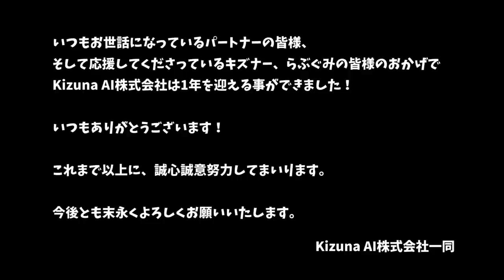いつもお世話になっております🎁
▶︎5月11日でKizuna AI株式会社1周年！！
みんなにプレゼント贈ったんだ🎀

プレゼント探してる人いたら参考にしてみてね✨

▶︎サメのぬいぐるみ🦈

🌐Kizuna AI Virtual US Tour🌐チケット公表発売中📣
オンラインチケット購入でどなたでもご覧頂けます✨
もちろん日本からの視聴も可能です！

視聴チケット購入はこちら！
5/30(日) 10:00(日本時間)

♪Kizuna AI - Touch the Beat!♬
Oculus Questストア殿堂入りVRリズムゲーム！ぜひ遊んでみてね！

🎀キズナアイカード🎀
私がデザインされたクレジットカードが登場したよ！

ゲームチャンネル「A.I.Games」もよろしくお願いします！